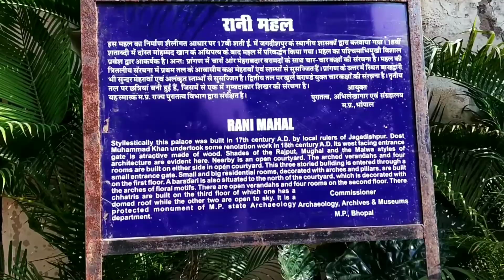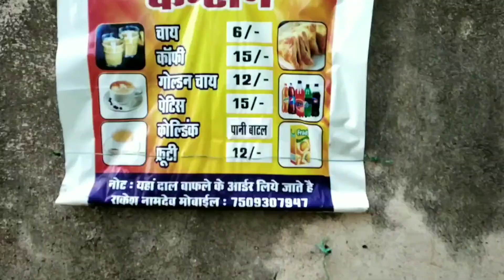| Islaamnagar ka kila | Chaman mahal bhopal |🔥 शानदार किला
अगर आपको vlog अच्छा लगा तो हमारे चैंनल को

आगे भी आपको इसी तरह की विडियोज मिलती रहेंगी।

support Karen 🙂